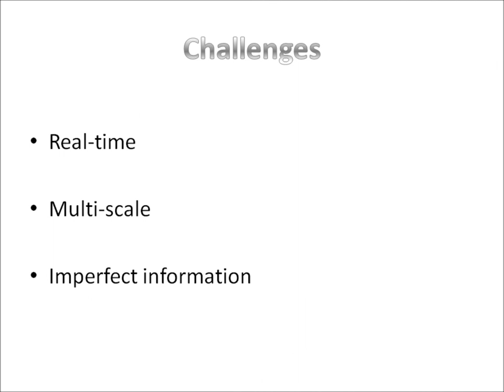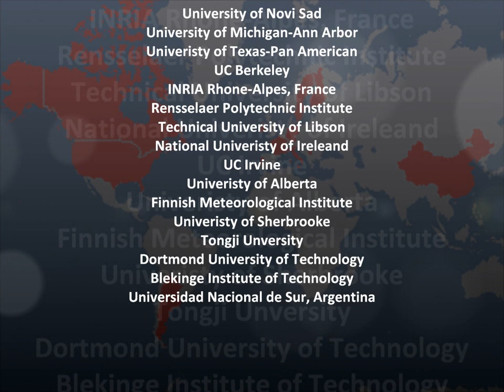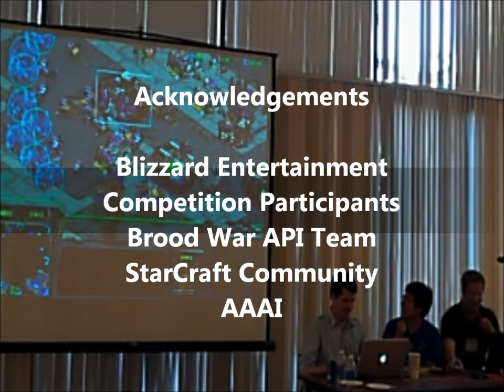AIIDE 2010 StarCraft AI Competition - 2011 AAAI Video Competition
An overview of the AIIDE 2010 StarCraft AI competition. Shows highlight from each of the matches and provides a general overview of the AI techniques used in the competition.